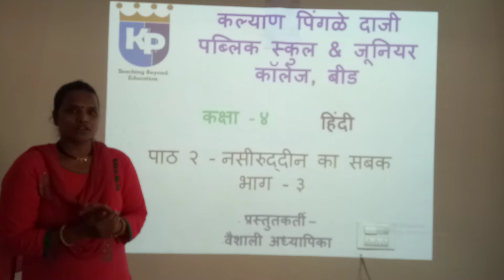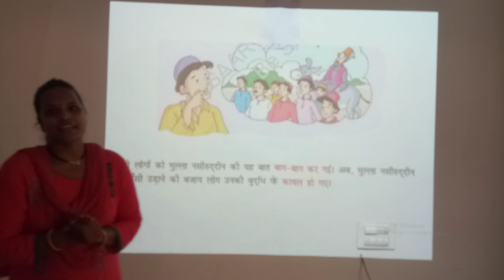Class 4 -Hindi -CH02 -Nasruddin ka Sabak -3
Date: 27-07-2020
Subject: Hindi
CH02 -Nasruddin ka Sabak -3